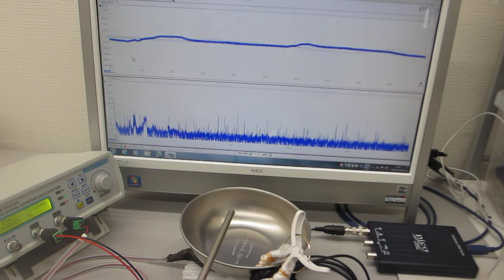超音波伝搬実験（表面弾性波の相互作用）